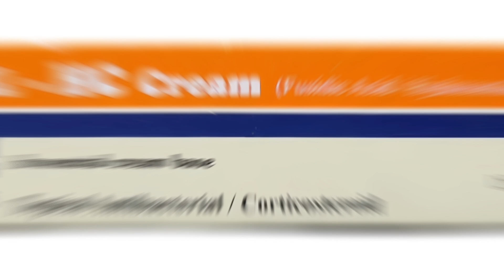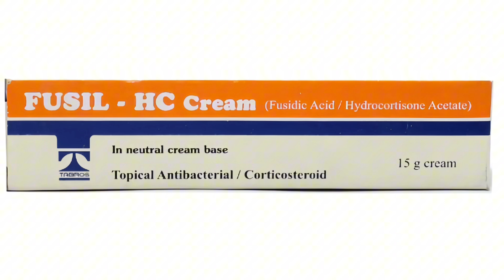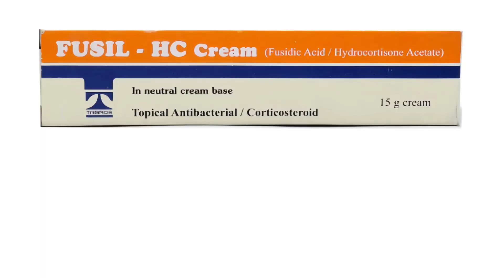Fusil HC Cream Benefits,Uses, Side effects | Fusil hc cream 5g ke fayde |Urdu|Hindi| Fusidic acid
Fusidic acid cream
Fucidin cream uses
Fusil cream uses in urdu
How to use fusil cream
Best acne removing cream
Hydrocortisone cream
Hydrocortisone cream 1%
fusil hc cream uses in urdu
fusil cream
fusil b cream
fusil
fusilli macaroni recipe
fusil b cream uses in urdu
fusil cream review
fudic ointment
fusil hc cream 5g
fusil hc cream for acne
Fusidic acid cream
fusidic acid cream for acne spots
ance vulgaris

Fusil HC Cream کے استعمال اور فوائد | Fusil HC Cream Uses in Urdu

اس ویڈیو میں، ہم Fusil HC Cream کے استعمالات، فوائد اور اس کے استعمال کے طریقے کے بارے میں جانیں گے۔ Fusil HC Cream مختلف جلدی مسائل کے علاج کے لیے استعمال کی جاتی ہے جیسے کہ خارش، لالی، اور جلن۔ یہ ویڈیو دیکھیں اور Fusil HC Cream کے بارے میں مکمل معلومات حاصل کریں۔

Topics Covered:
1. Fusil HC Cream کیا ہے؟
2. Fusil HC Cream کے استعمالات
3. Fusil HC Cream کے فوائد
4. Fusil HC Cream کو استعمال کرنے کا صحیح طریقہ
5. Fusil HC Cream کے مضر اثرات

ویڈیو کو لائک کریں، شیئر کریں، اور ہمارے چینل کو سبسکرائب کریں تاکہ آپ کو مزید معلوماتی ویڈیوز مل سکیں۔

information regarding medicine and beauty products please visit my youtube channel